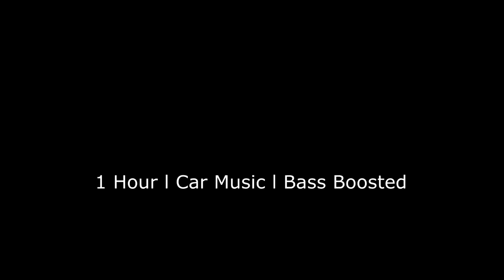Audio library | October 2017 Music Mix [Bass Boosted]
So here is our special weekly mix, make sure to press the like button if you enjoyed it!

Tracks:
Alive by Ikson
My mind by Peyruis (ft. Sandrah)
Tropical Love by Del
Breeze by Ehrling
Beach by MBB
Long way to go by Miguel Johnson   Composer
Destination by MBB
Good Vibes by Dj Quads
I Just Wanted To See Your Smile by Broken Elegance